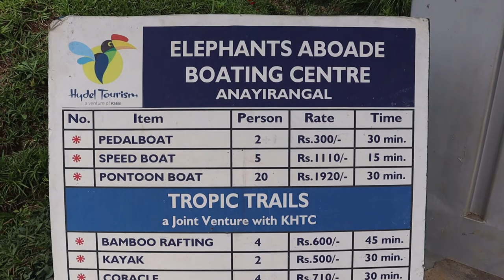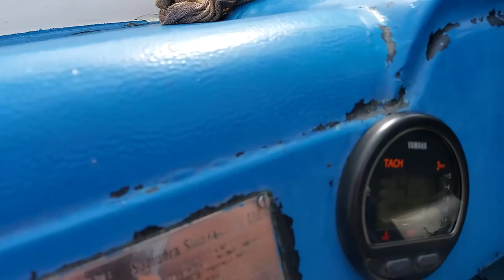Elephants Aboade/ Boating centre/Munnar/Travel Vlog/ with Sivani's Family